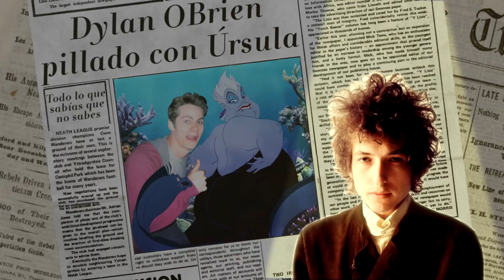Dylan O'Brien y Úrsula Corberó PAREJA SORPRESA!! | SHIPPEANDO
Dylan O'Brien no ha podido resistirse a los encantos de la actriz española Úrsula Corberó. ¿Les veremos juntos en una nueva película de "El corredor del laberinto"?